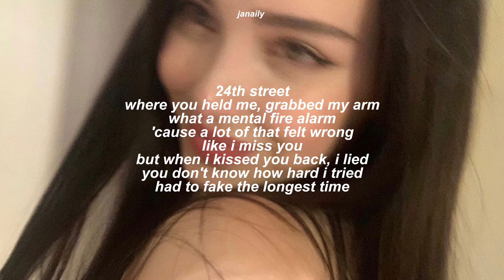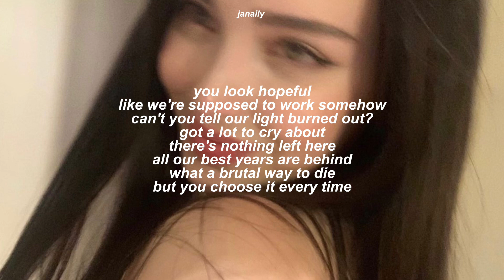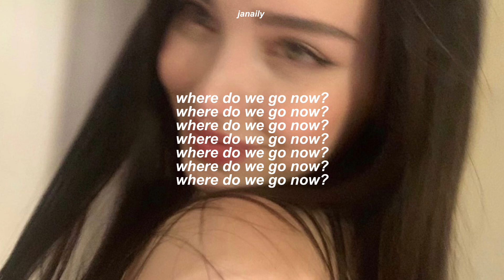where do we go now? - gracie abrams [speed up] lyrics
00:00 intro
02:47 part of tik tok
03:30 final